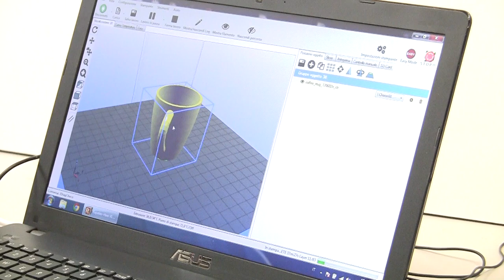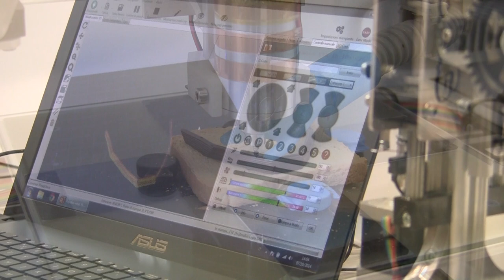3Drag: the 3D printer for chocolate and food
Choco 3Drag for printing of three-dimensional shapes with chocolate